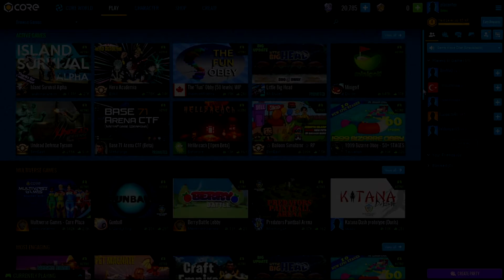O jogo mais dificil de 2021 Core Epic Games